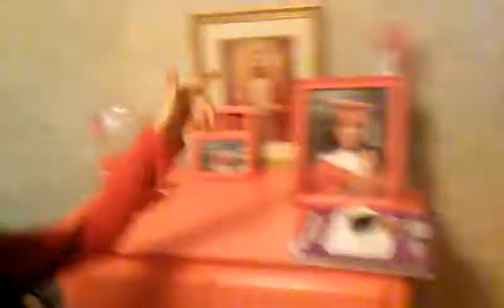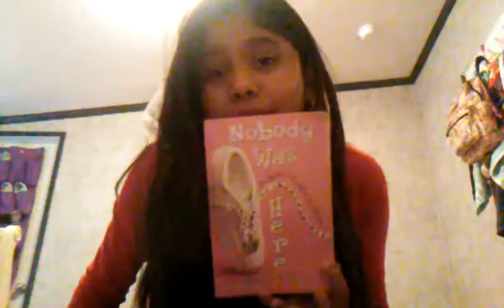WHAT I GOT FOR 🎄CHRISMAS